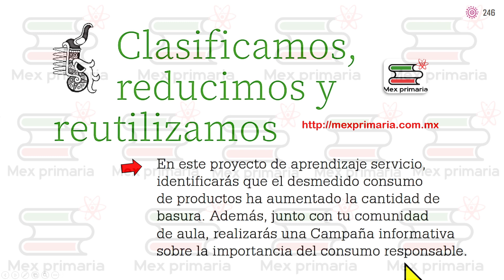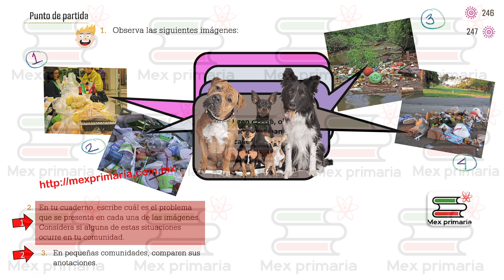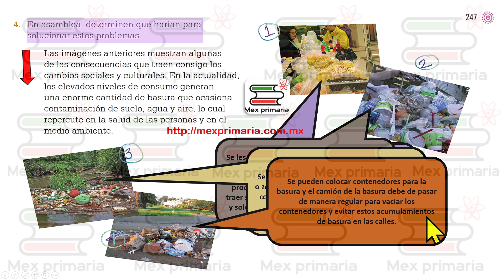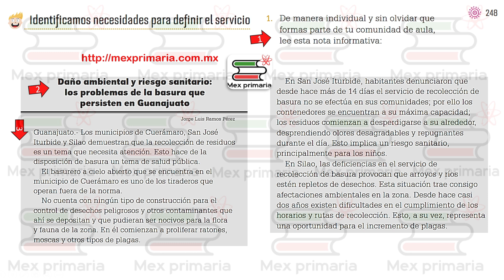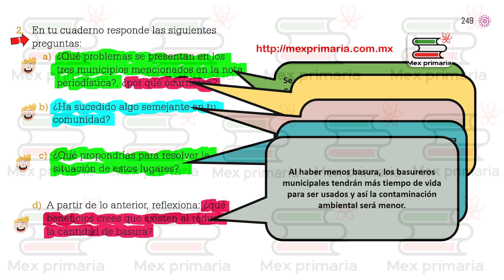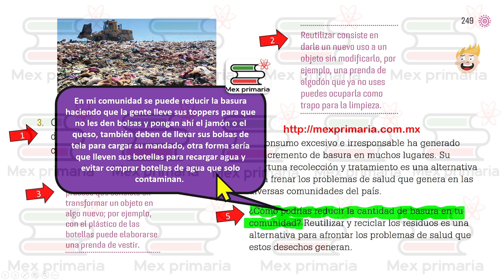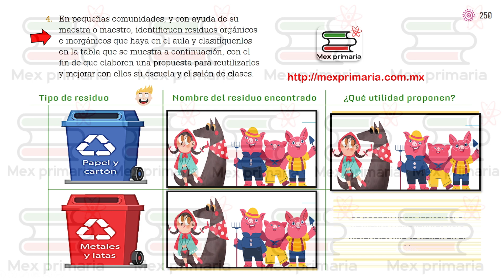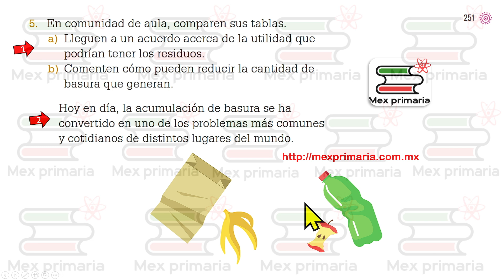Proyectos de Aula 3, pag, 246,247,248,249,250,251, Clasificamos, reducimos, y reutilizamos